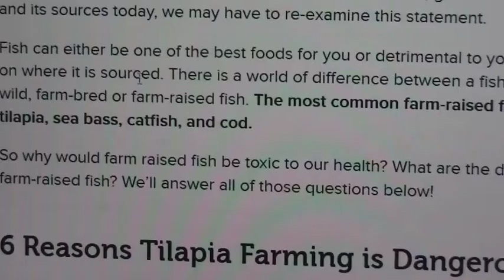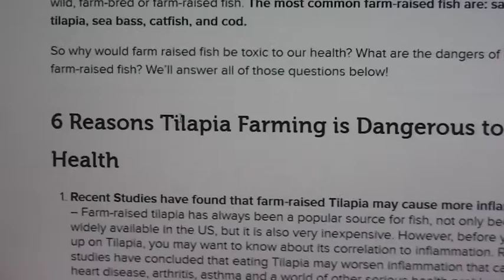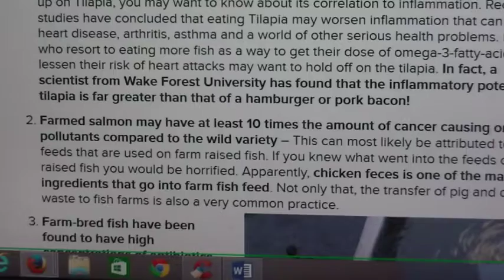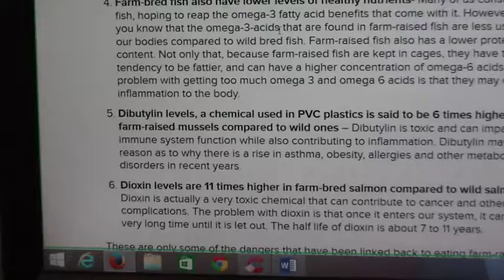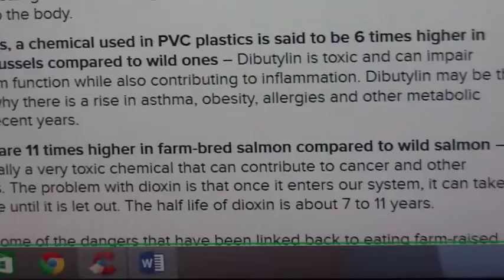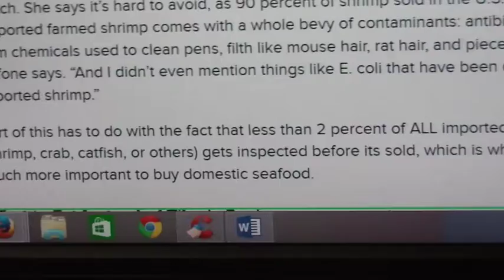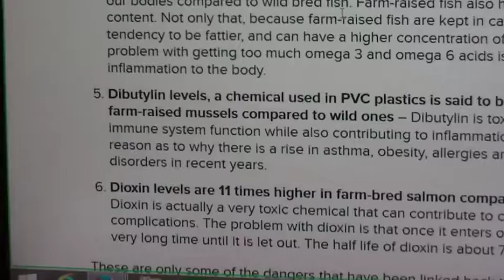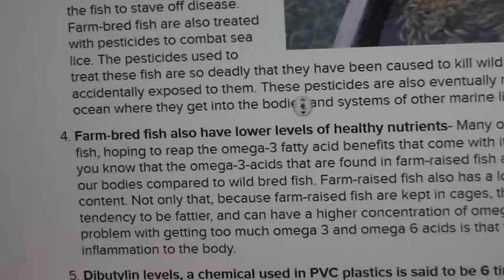Farmed Fish Destroys Your Health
Wild Fish is the only way to go if you want to eat fish.